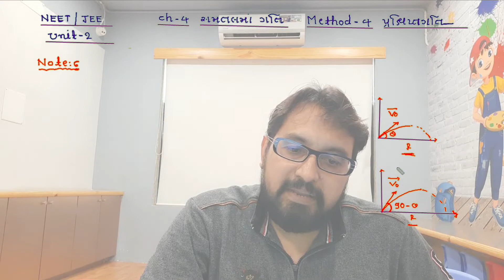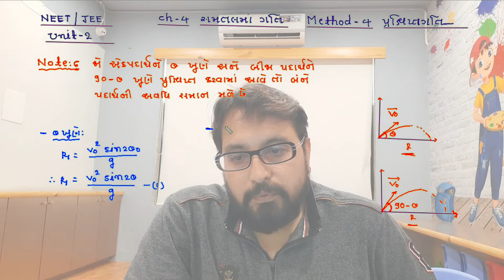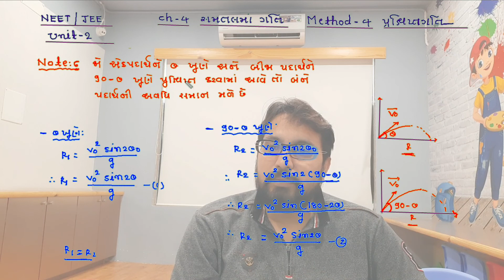11th CH-4 સમતલમાં ગતિ METHOD-4 પ્રક્ષિપ્તગતિ NOTE-6